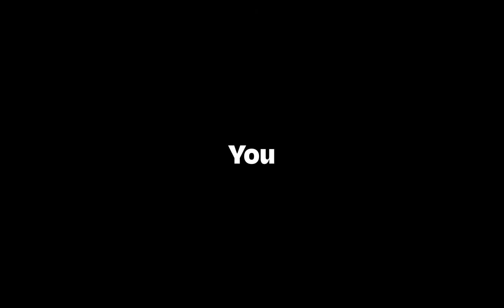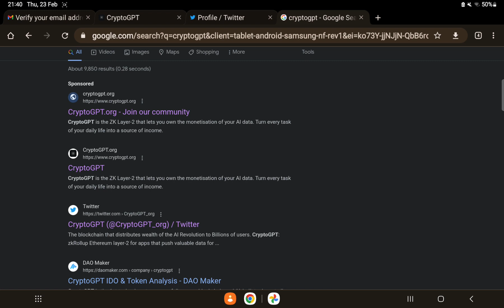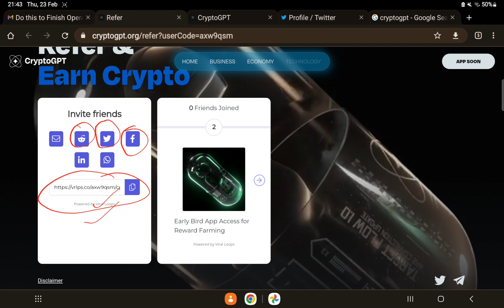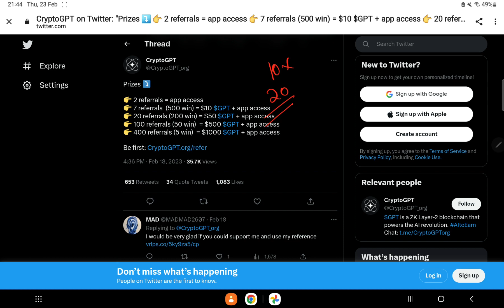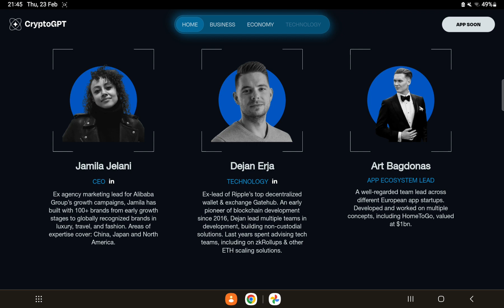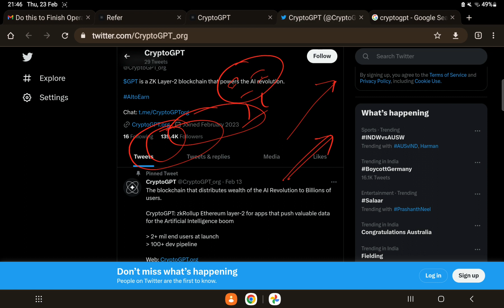What Is CryptoGPT? | How To Claim Free 1000$ Worth Of GPT Token? | Step By Step Guide To Get GPT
Hello Crypto Lovers, Ish video mein CryptoGPT kya hain or free GPT Token kaise claim karein ye sab bataya  gaya hai to video ko pura dekhe.

* Binance Launchpad Token Sale
* Binance Will List New Token
* How to Deposit Money In Huobi Global Exchange
* Top 5 Crypto To buy This Month
* Crypto Update
* Crypto Ban Bill
* How To know Binance Listing Earlier
*Best Meme Coin of 2023 BONK Coin

The Information on this Channel and provided from or through this channel is general in nature and is not specific to you the user or anyone else. You should not make any decision, financial, investment, trading, or otherwise, based on any of the information presented on this channel without undertaking independent due diligence and consultation with a professional broker or financial advisor.

RISK STATEMENT– The trading of Bitcoins, and alternative cryptocurrencies has potential rewards, and it also has potential risks involved. Trading may not be suitable for all people. Anyone wishing to invest should seek his or her own independent financial or professional advice.